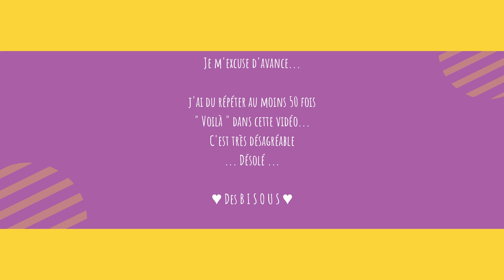MES PINCEAUX MAQUILLAGE ♡ MES INDISPENSABLES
Poudre :
- pinceau real techniques : amazon
- kit de pinceau eigshow " Violet "

Blush :
- pinceau real techniques

Finition :
- pinceau elite

- kit " jessup "
- Kit " docolor "
- kit eighsow